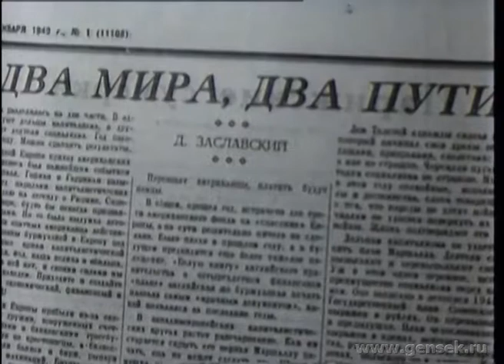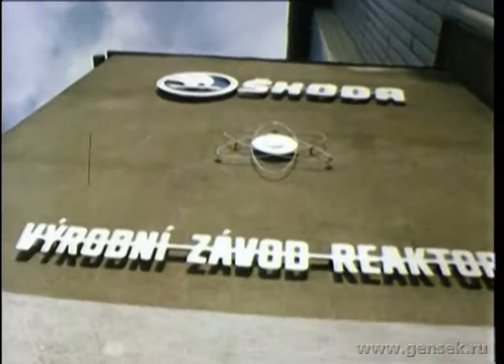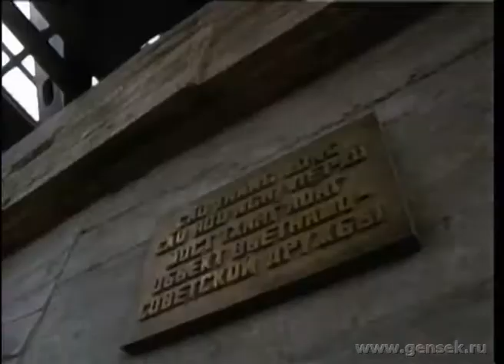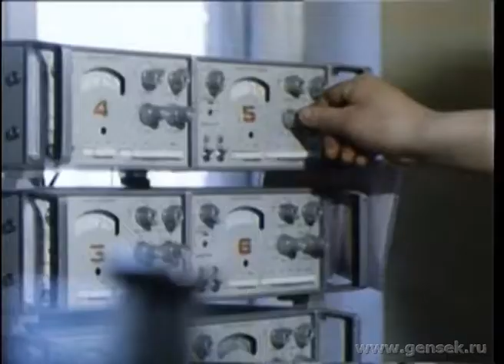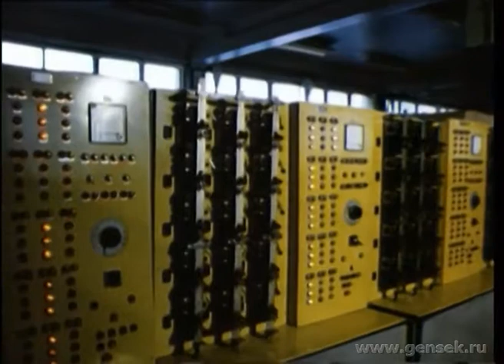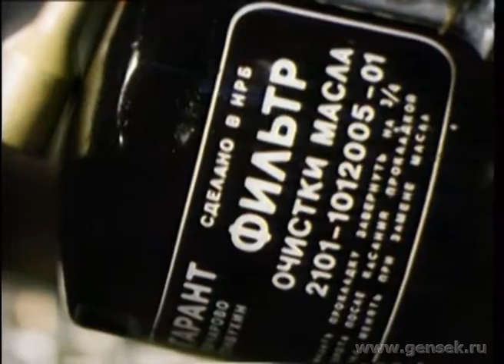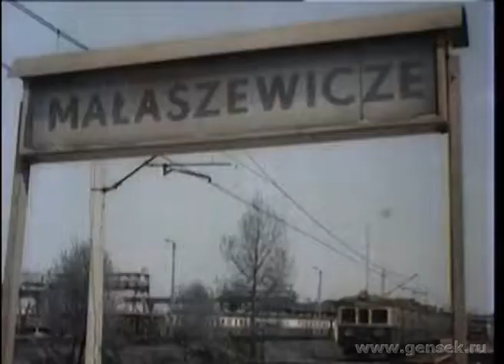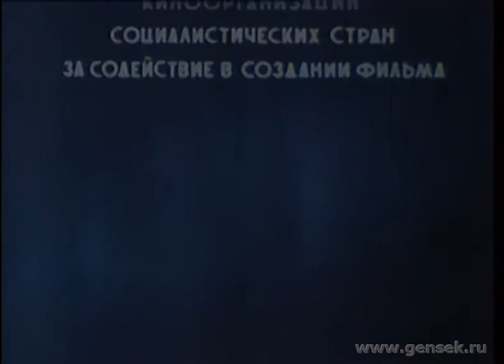Внешнеэкономическая деятельность СССР в рамках СЭВ. 1984.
Фильм о внешнеторговой деятельности СССР в рамках Совета Экономической Взаимопомощи. Город Москва. Здание Совета Экономической Взаимопомощи; заседание членов комиссии по внешней торговле. Зал совещания руководителей стран-членов СЭВ (июнь 1984 года). Сотрудники Курской атомной электростанции в зале главного управления станции. Строительство Пакшской атомной электростанции (АЭС) в Венгрии. Производство на Чехословацком производственном объединении "Шкода" энергоблоков для строящихся в социалистических странах-членах СЭВ атомных электростанций. Экспонаты Международной выставки электроники. Болгария. Цех сборки электронно-вычислительных машин на объединении "Изот". Конвейер сборки автомобилей на Волжском автомобильном заводе в г. Тольятти. Автомобиль марки "Жигули", комплектующие детали для которого поставляются на завод из стран-членов СЭВ. Куба, г. Гавана. Цех автобусного завода, производящего тропический вариант автобусов марки "Икарус", комплектующие детали для которых поступают из Венгрии. Завод тростниковоуборочных комбайнов, построенный советскими специалистами в кубинском г. Ольгин. Вьетнам. Промышленные предприятия: теплоэлектроцентраль "Фалай", прядильно-ткацкая фабрика в г. Ханое, консервный завод, мост "Тханлонг", чайная фабрика, построенные с помощью специалистов социалистических стран. Монголия. Добыча каменного угля открытым способом в месторождении Бага-Нур. Работают машины, буровые установки, экскаваторы, поставленные из Советского Союза. Промышленные предприятия Монголии: ковровая фабрика, обувная фабрика, консервный завод, производящие продукцию на экспорт. Птицефабрика в СССР, оснащенная оборудованием из ГДР.
В президиуме: Генеральный секретарь ЦК Болгарской коммунистической партии, Председатель Государственного Совета Республики Тодор Живков; первый секретарь ЦК Венгерской социалистической рабочей партии Янош Кадар; Генеральный секретарь ЦК коммунистической партии Вьетнама Ле Зуан; Генеральный секретарь ЦК социалистической единой партии Германии, Председатель государственного совета Германской демократической республики Эрих Хонеккер; член Политбюро ЦК коммунистической партии Кубы, заместитель председателя Государственного Совета и Совета Министров Республики, постоянный представитель республики Куба в СЭВ Карлос Рафаэль Родригес; Генеральный секретарь ЦК Монгольской Народной революционной партии. Председатель Президиума Великого народного хурала МНР Юмжагийн Цеденбал; Первый секретарь ЦК Польской Объединенной рабочей партии, Председатель Совета Министров ПКР Войцех Ярузельский; Генеральный секретарь Румынской коммунистической партии. Президент Социалистической республики Румынии Николае Чаушеску; Генеральный секретарь ЦК КПСС, Председатель Президиума Верховного Совета СССР Константин Устинович Черненко; Генеральный секретарь коммунистической партии Чехословакии, Президент Чехословацкой социалистической республики Густав Гусак.